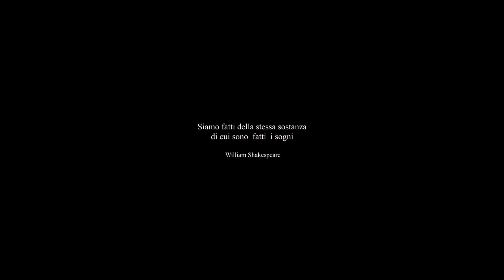Trailer Giada e Martino Apulia Luxury Studio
👑 Siamo fatti della stessa sostanza dei sogni; e nello spazio e nel tempo d'un sogno è racchiusa la nostra vita ❣
🇨🇭 🇮🇹 GIADA 💘 MARTINO
Wedding details:
Film + Photo: Apulia Luxury Studio - Cinematic Wedding & Photographer
Receipt : Masseria La Cornula